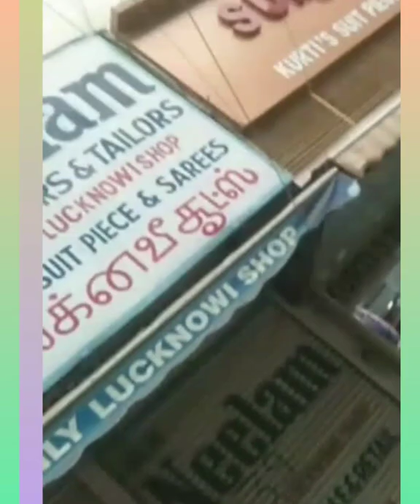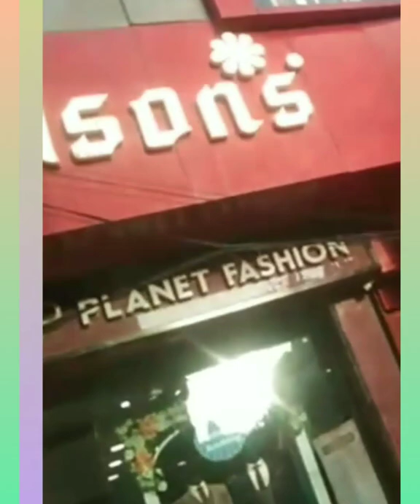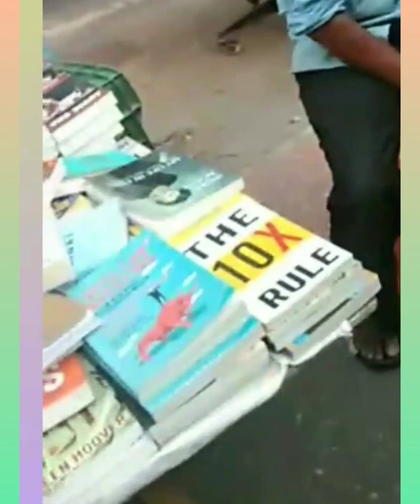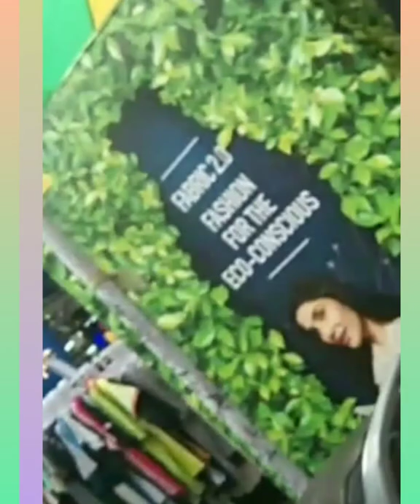New delhi monday bazaar